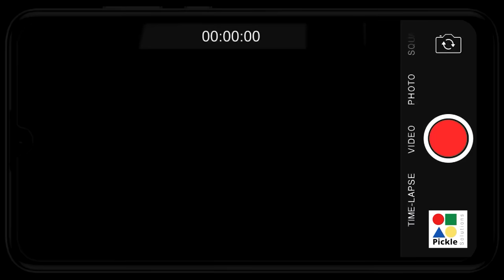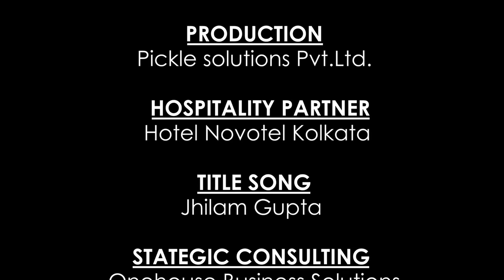The Untold Stories of Freedom Movement | আজকের আড্ডায় Mr. Amitabha Gupta এবং Indrajit | Ep. 13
In this Independence Day special episode of Ebong Indrajit,
I talked to Mr. Amitabha Gupta, a travel writer and photographer who has been documenting and writing about built heritages and historical events especially those related to West Bengal over a decade, who shares some fascinating stories of the freedom movement which are not widely known.
He also tells us about the lesser-known women freedom fighters and the arms heist by freedom fighters that changed the course of history.

If you are interested in learning more about the hidden aspects of India's struggle for independence, this episode is for you.
Jai Hind!

We would love to hear your feedback and suggestions.

Chapters:
00:00 - 02:04 Introduction of the guest
02:05 - 10:20 Women's role in the Indian freedom fight
10:21 - 12:00 Story of Chapekar Brothers
12:01 - 16:11 Partition of Bengal and factions in Congress
16:12 - 26:23 Rise of Extremist Movement in Indian Freedom Fight: The Untold Stories
26:24 - 32:02 The Story of freedom fighter Nanibala Devi, the first woman state prisoner of Bengal
32:03 - 44:37 The first successful nonviolent arms heist - Rodda Company Arms heist
44:38 - 46:41 Contribution of Marwaris to the Indian Freedom Movement
46:42 - 51:03 Women freedom fighters: Ignored by the history
51:04 - 54:23 Naming of Santosh Mitra Square and D L Khan Road
54:24 - 55:48 Suggestions for Ebong Indrajit
55:49 - 55:57 Thanksgiving
55:58 - 56:25 Thank you for watching

Created by Indrajit Lahiri & Pickle Solutions
Strategic Consultant - OneHouse Business Solutions
Hospitality Partner - Novotel Kolkata
Camera Partner: Nikon India

About Ebong Indrajit:

চেনা অচেনা অতিথিদের রোজনামচার গল্প, সঙ্গে কালো কফি অল্প। আপনাদের সঙ্গে দেখা হবে এবার নিয়মিত। এই গল্প আড্ডার আসরে কফির কাপ হাতে আপনাকেও চাই কিন্তু।

মানে মোদ্দা কথা এই আসরে থাকছে কফির কাপ, থাকছেন আপনি, থাকছেন অতিথিরা, ... এবং ইন্দ্রজিৎ।